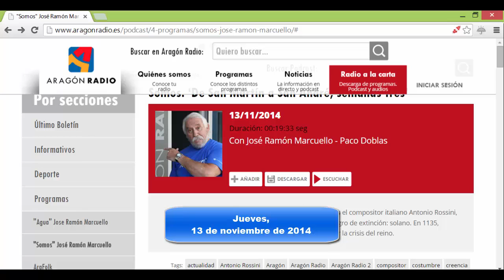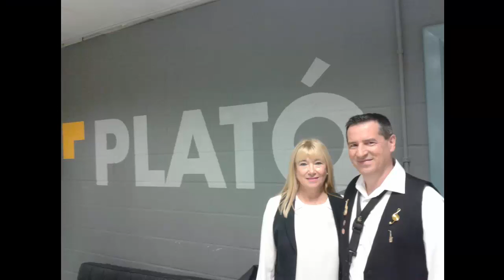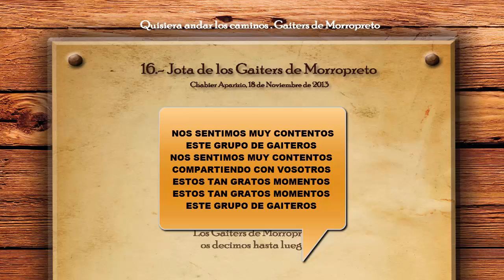Gaiters de Morropreto Presentacion cd 13 11 2014 Somos Aragón Radio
José Ramón Marcuello y Paco Doblas
Jota de los Gaiters de Morropreto
Presentación del primer disco "Quisiera andar los caminos"